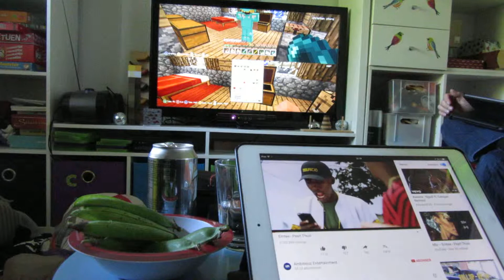endelig Minecraft Igen med Christian B.L.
endelig får vi tid til at spille minecraft igeni vores fælles verden. og nu snakkes der om live stream, over Xbox... det er lidt dyrt, og vi snakker om butikker, det kunne være sjovt. men vi tænker lige lidt endnu, de få timer han er her,,, det er for dyrt. øv